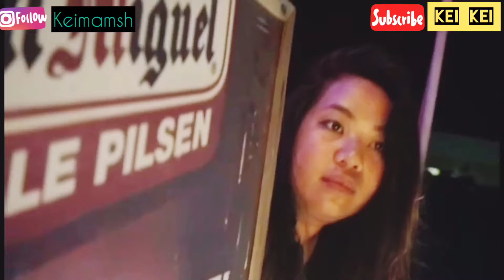JOLLIBEE O LUTONG FUDS SA TAPAT? (ano ulam niyo)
A Life In A Day Mamshi
Share ko lang ng pinagkaabalahan ko ngayong araw:)